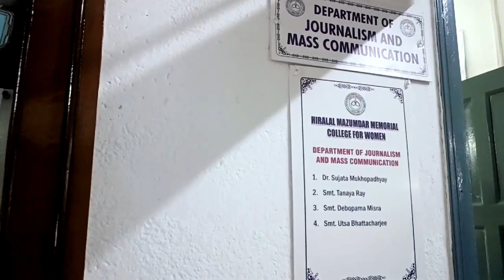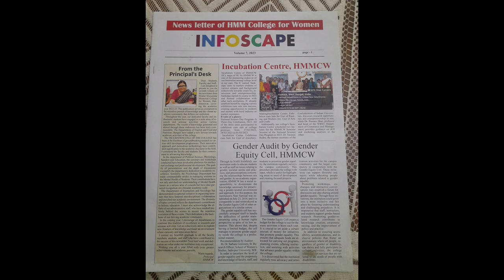Virtual Tour-Department of Journalism and Mass Communication